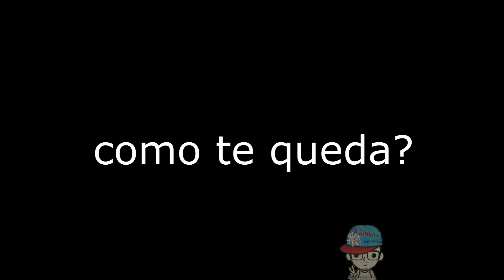REVIEW CAPITULO 4 Y 5 | The Promised Neverland |😱 ¡¡¡RAY ES EL TRAIDOR!!!😱| KILINKAR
Hoy os traigo una nueva review de the promised neverland o yakusoku no neverland , espero que os guste muchísimo este vídeo review de este anime que esta en su momento mas intrigante.

TOPS

TAMBIEN SUBO GAMEPLAYS

COSAS VARIAS